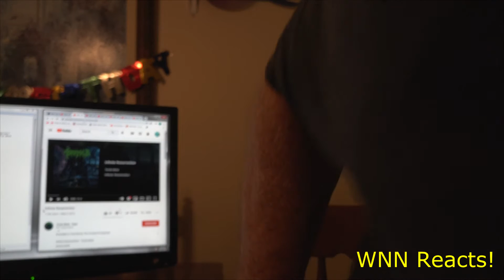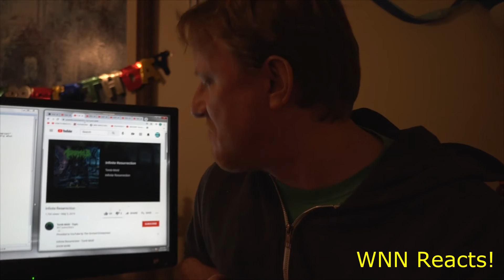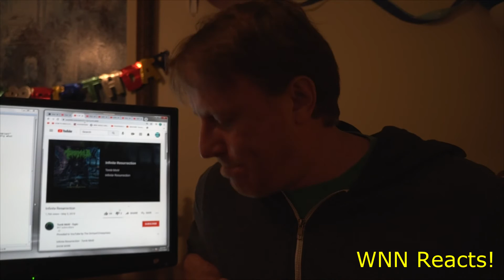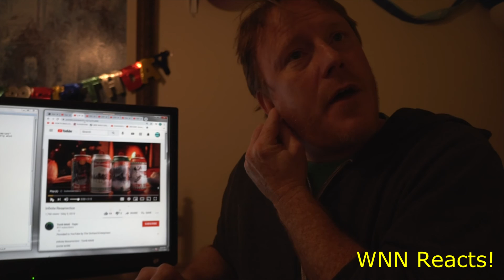First Reaction Tomb Mold Infinite Resurrection